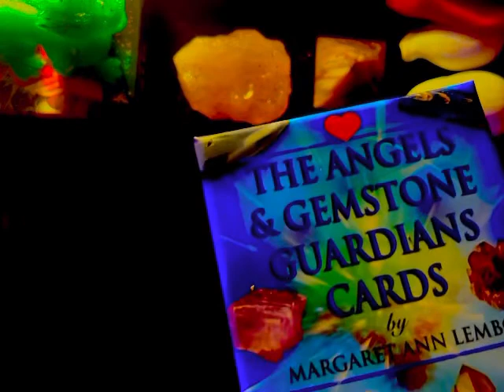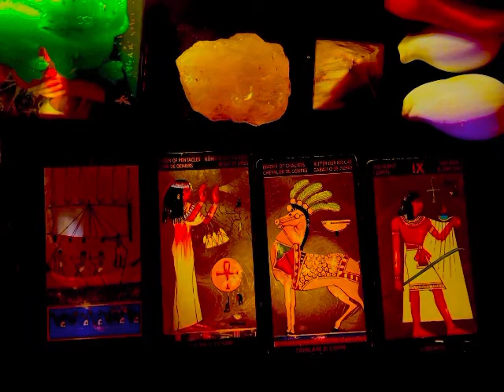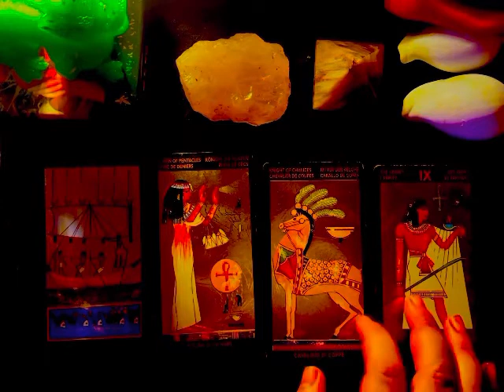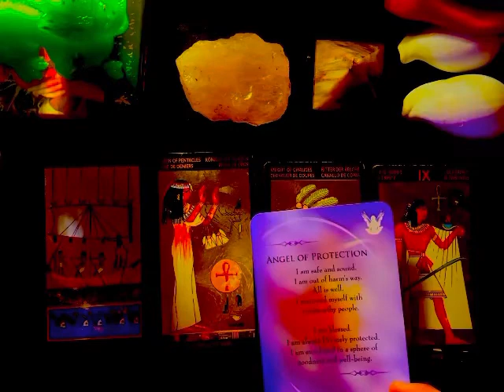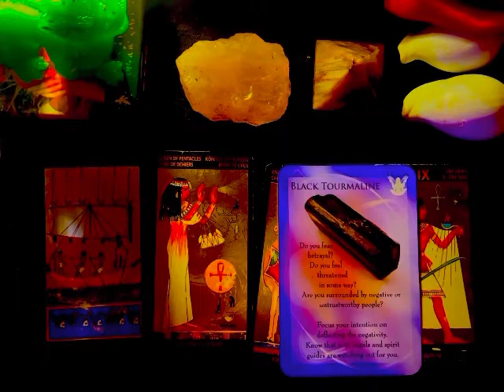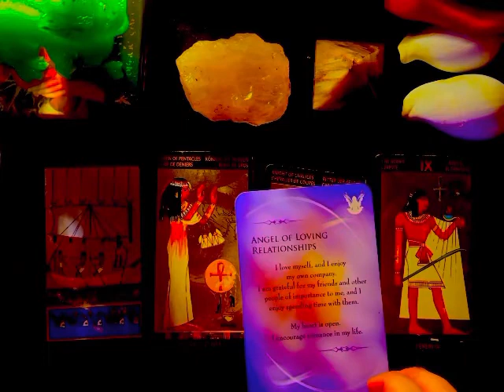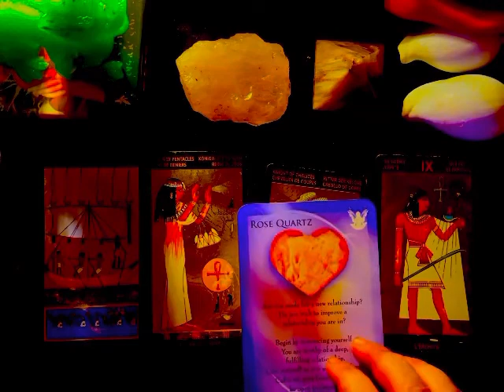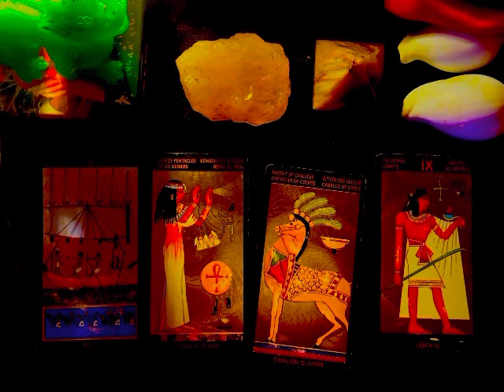Virgo ♍️ You win 🥇 You heal people Angel of Protection message and love picks up Jun 22 Reading 😇